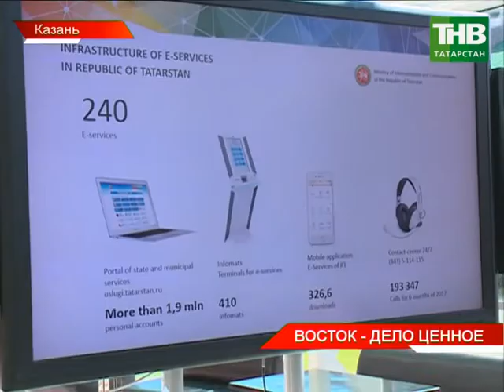Наши нефтяники будут работать на месторождениях в Иране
О такой договорённости сегодня заявил Рустам Минниханов.
Кроме того, к сентябрю в Казани по улице Зорге появится иранский торговый центр.
Перспективные направления сегодня обсудили в рамках Татарстано-Иранского делового форума.
О чём удалось договориться?

Таяну ноктасы. В эфире: пн, вт, ср, чт - 19:00

Вечерняя игра. В эфире: пн, вт, ср, чт - 22:10

7 дней. В эфире: вс - 19:30, 21:30